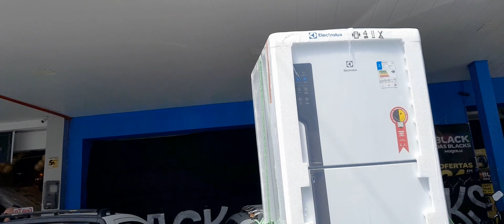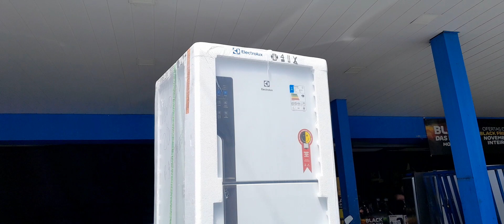GELADEIRA 474 LITROS, IDEAL PARA TUA COZINHA.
COMPRE ESTA GELADEIRA ELETROLUX 474 LITROS.